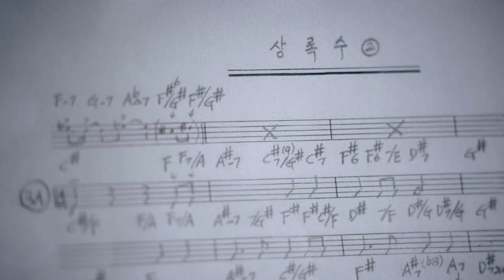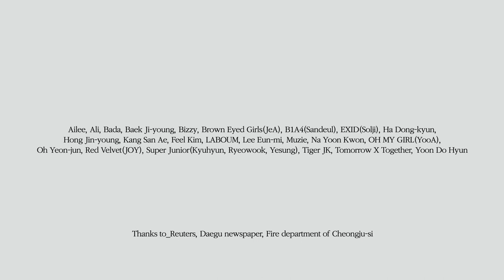다시 부르는 상록수 2020 (Japanese)